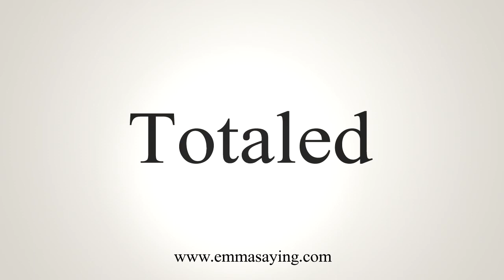How To Say Totaled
Learn how to say Totaled with EmmaSaying free pronunciation tutorials.